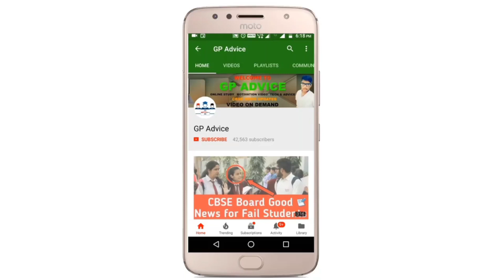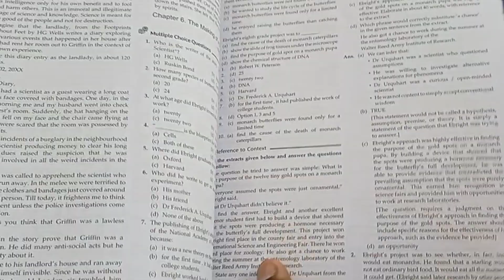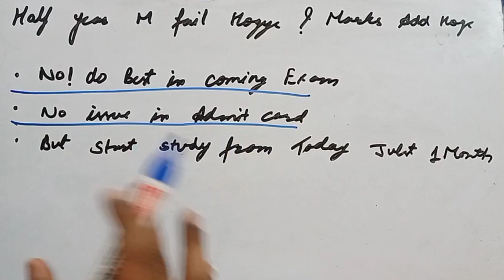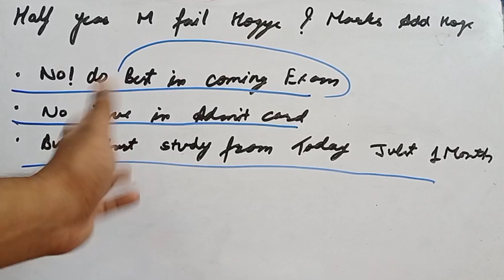BIG MESSAGE FOR STUDENTS WHO FAIL IN HALF YEARLY EXAM 2024 ,CBSE NEWS ALERT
Product Description – Benefit from Effective Practice & Easy Revision for Class 10 CBSE Board Examinations 2024 with our All in 1 Guide Book Consisting of 6 subjects including, English Language & Literature, Hindi A, Hindi B, Mathematics, Science, and Social Science. Our handbook will help you study well and prepare at home with all the answers strictly based on marking scheme issued by Board.

How can you Benefit from Oswal - Gurukul All in 1 for CBSE Class 10?
Our Comprehensive Handbook is a One-Stop Solution for Class 10 CBSE students, and is strictly based on the Latest Syllabus prescribed by the Board on 31st March,2023 for In-depth Preparation of 2024 Board Exam.
1. Includes NCERT Questions for Practice
2. Various Typologies are incorporated such as Source/ Case/ Passage/ Competency Based Questions
3. All 6 Subjects in 1 Book namely English (Language & Literature), Maths (Standard), Science, Hindi-A, Hindi-B, and Social Science
4. Topper's Answers Included to Get the Best Writing Strategy
5. Latest Solved Papers
6. Solutions Provided in accordance with the Board Marking Scheme